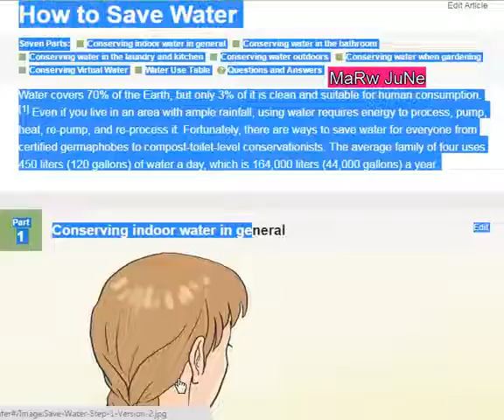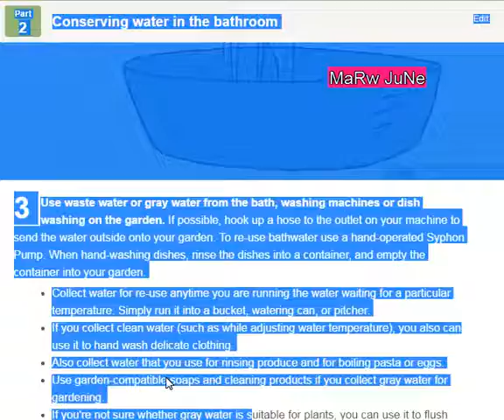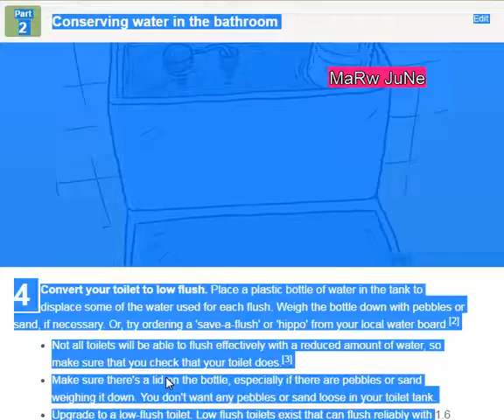How to Save Water